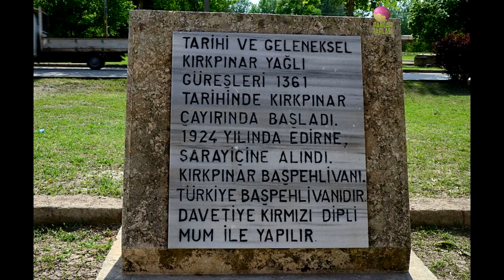Cihan Pehlivanı Koca Yusuf'un Hikayesi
Yusuf 1857 yılında şimdi Bulgaristan’da bulunan Şumnu'nun Karalar köyünde doğdu. Ufacık bir çocukken köyde danalarla boğuşur,ağaç gövdelerine günde 300 elense çekerek çalışırdı.Sonra kispeti ayağına geçirip güreşmeye koyuldu.İlk güreş hocaları babası ve dedesiydi. Ünü önce Deliorman'ı, sonra tüm Osmanlı diyarını kapladı. Er meydanları Koca Yusuf'u, güreş tarihimizin en büyük pehlivanlarından biri olan ve 26 yıl Kırkpınar'ın başpehlivanlığını elinden bırakmayan ünlü Kel Aliço ile güreşi ile tanıdı.1885 yılı Kırkpınar başpehlivanlığı için yapılan güreşte,iki pehlivan hava kararana kadar güreşmiş,7-8 saat süren bu güreşte pehlivanlar yenişememişlerdi.Yakılan kandiller eşliğinde güreş devam ederken Kel Aliço birden güreşi bırakarak Koca Yusuf’u alnından öpmüş  ve ‘’ Bu meydan bundan sonra senindir artık. Senin gibi bir pehlivan ortaya çıktıktan sonra gözüm arkada kalmadan ayrılacağım buralardan. Ödül de, başpehlivanlık da senindir. İkisine de güle güle sahip ol. İkisi de sana helal olsun oğul,’’ diyerek Koca Yusuf’u başpehlivan olarak  ilan etmiştir.
Bunların içinde dönemin diğer ünlü ve en önemli pehlivanı 18 kez Kırkpınar başpehlivan olmuş Adalı Halil de vardı.Karşılaştığı 115 güreşçiyi yenen Koca Yusuf'u yenebilen tek pehlivanın Kavalalı Çolak Mümin Pehlivan olduğu iddia edilir. 1894 yılında Rami'de yapılan ve Kel Aliço'nun hakem olduğu bir karşılaşmada tartışmalı bir şekilde  Hakem Kel Aliço tarafından  yenik sayılınca Yusuf güreş hayatında  tek yenilgisini almıştır.
Türk güreşinin gelmiş geçmiş en büyük pehlivanı olan Koca Yusuf 1.88 boyunda,144 kilo ağırlığında bir devdi.Ancak lakabını sadece iri gövdesinden değil , gücü, güreşteki becerisi ve ahlakı ile almıştır. Koca Yusuf’u  yalnız Türk güreşinde değil, güreş dünyasında da büyük bir zirve yapan olay 1894 yılında Fransız güreşçi Joseph Doublier ile tanışması oldu.Joseph Doublier  bir türlü yenemediği ezeli rakibi  Sabes’i yenebilecek bir güreşçi aramak için geldiği Türkiye’de Koca Yusuf’u bulmuş ve beraberinde Fransa’ya götürmek için ikna etmeye çalışmıştır. Yusuf, başlangıçta yurtdışına çıkmayı kabul etmediyse de Müslümanların güçlü olduğunu ispat etmenin bir cihat olduğu şeklindeki ulema açıklamaları üzerine ve Padişah Abdülhamit'in de teşvikiyle 1894 yılında Fransa’ya gitti. Fransa’da minder güreşi kurallarını ve greko-romen güreşi öğrendi.İlk maçını Doublier’i yenen Sabes’le yaparak onu yendi.Fransa’da 1897 yılına kadar üç yıl  kaldı. Bu dönemde Avrupa’nın önemli güreşçileriyle karşılaştı ve tüm müsabakalarını kazandı.Güreştikleri arasında  döneminin önemli güreşçileri Olsen, Pons, Fournier, Gambier, Raul, Rum güreşçi Antonio Pierri ve İngiliz güreşçi Tom Cannon da vardı.Artık  Avrupa’da karşısına çıkacak rakip bulamaz hale gelmişti.Bu başarıları nedeniyle  Amerika’ya davet edildi.1897 yılında gittiği Amerika’da toplam 33 güreş müsabakası yaparak hepsinden galip ayrıldı.Bu güreşlerinde  george bothner, roeber, ewan lewis, dan mcleod, tom jenkins, mccormick, yorgo heraklides'le yaptığı güreşlerin hepsini kazandı.Ve sonunda Şikago’da dünya şampiyonu Evan Lewis’i üst üste iki defa yenerek ve dünya şampiyonu oldu. Yaptığı güreşlerde yenilmemesi ve heybeti dolayısıyla Amerika'da kendisine The Terrible Turk(Korkunç Türk) unvanı verilmiştir.O artık dünya çapında korkunç Türk olarak ünlenmişti.Artık Amerika’da da yenecek başka güreşçi kalmayınca , ülkesine dönmek üzere 21 Mayıs 1898'de Fransız bandıralı La Bourgogne transatlantiği ile yola çıktı.Ne yazık ki bugün "Türk gibi güçlü" sözünün ortaya çıkmasındaki en büyük etkenlerden biri olan cihan pehlivanı Koca Yusuf’un bir mezarı bile bulunmamaktadır.